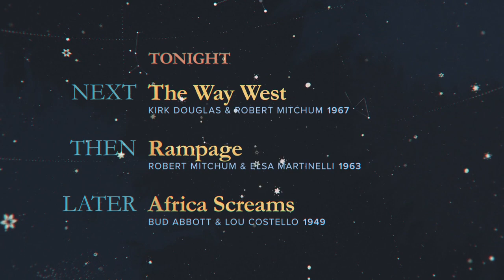Ben Mankiewicz outro to Macao (1952) 20210807